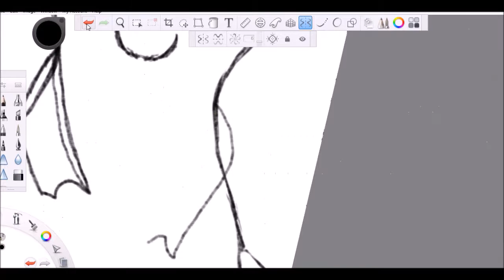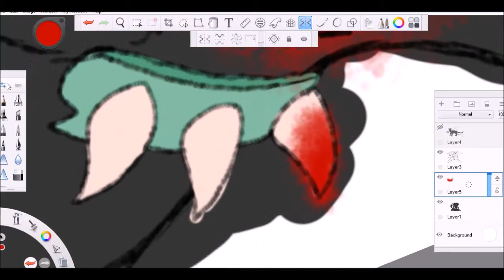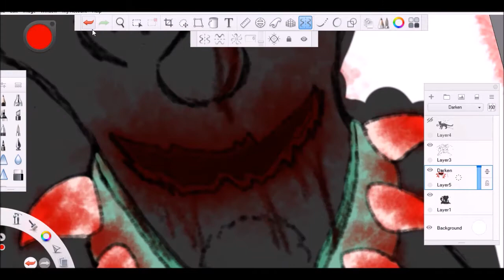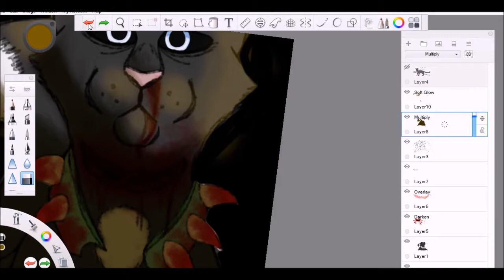Closer MAP | Fan-art Speedpaint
IM SO FRICKIN' EXITED FOR THIS MAP SQWEEEE-

I love the parts, script, designs, everything! The MAP is very well planned out.

Time taken: A little over an hour
Song: Closer: by paulina Andrea
Program: AutoDesk Sketchbook pro for PC